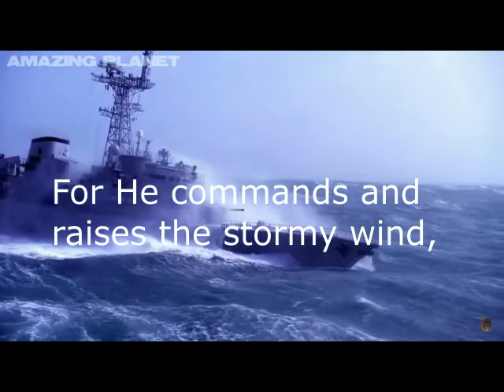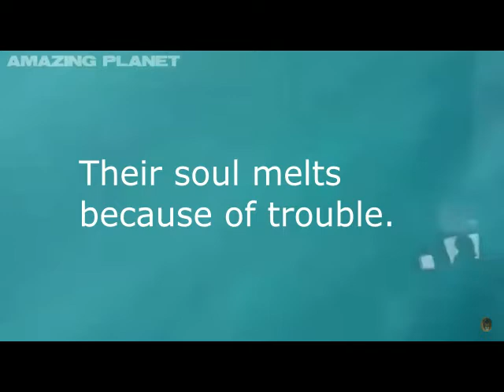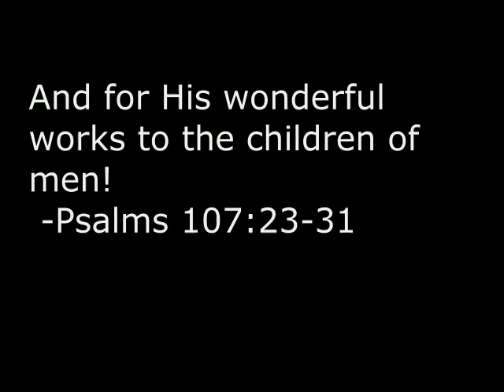Navy Destroyer Psalm 107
Every object we behold calls on us to bless and praise the Lord, who is great. His eternal power and Godhead are clearly shown by the things which he hath made. God is light, and in him is no darkness at all. The Lord Jesus, the Son of his love, is the Light of the world.